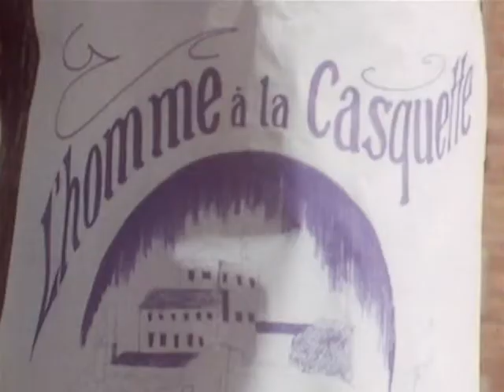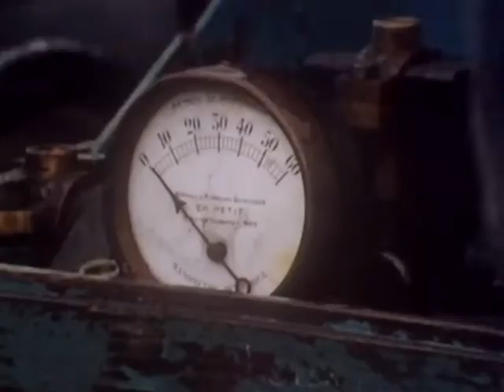Les Brigades du Tigre Saison 3 Episode 2 - L' Homme à la casquette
En 1909, Valentin va à Issy-les-Moulineaux où a été découvert le cadavre d’un homme nu, une balle dans la nuque. C’est le troisième assassinat du même genre en quatre mois. Un mendiant a vu l’assassin, un homme avec une grosse casquette. Le seul point commun des victimes : être des jolis cœurs.